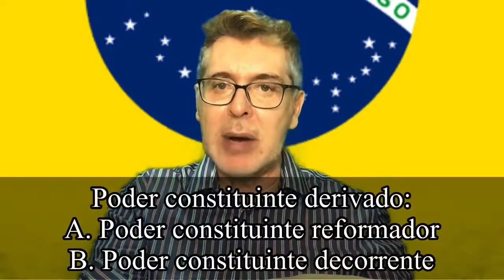Dicas de Direito Constitucional - Poder Constituinte derivado: reformador e decorrente - concursos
Dicas de Direito Constitucional - reformador e decorrente - concursos públicos.

poder constituinte derivado
poder constituinte
poder constituinte derivado reformador
poder constituinte derivado decorrente
poder constituinte originario e derivado
poder constituinte decorrente
do poder constituinte originário derivado e decorrente
poder constituinte difuso
cursos online
direito constitucional para concurso
poder constituinte derivado
reforma e mutação constitucional
poder constituinte oab
concurso público
concursos 2021
concursos 2022
concurso publico
curso online
direito constitucional